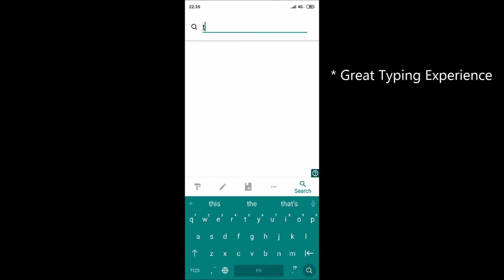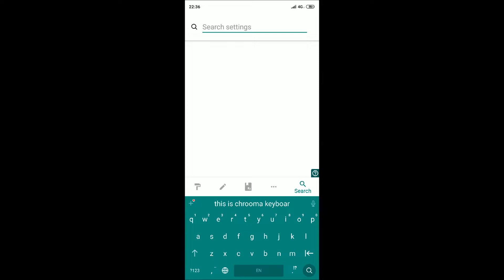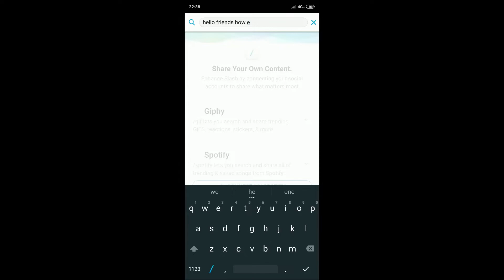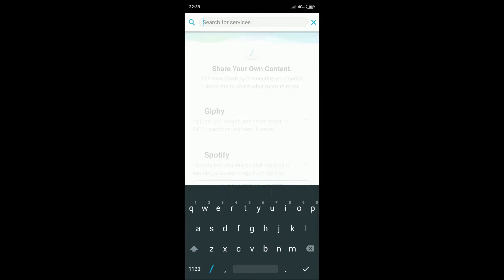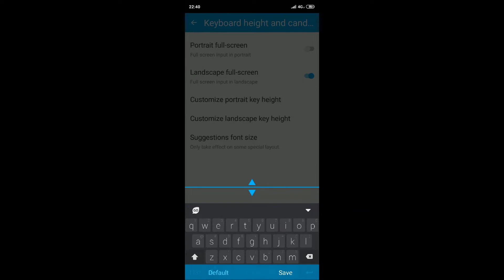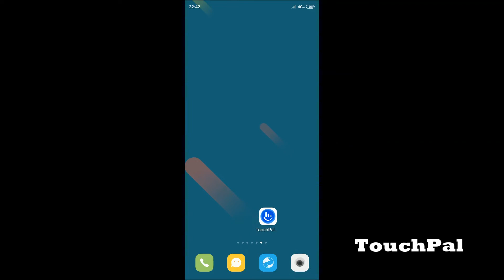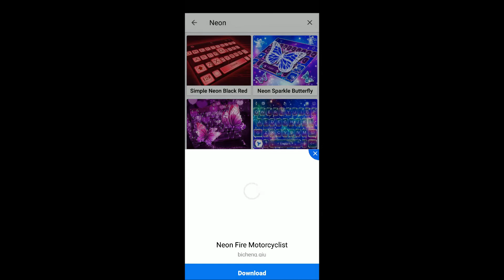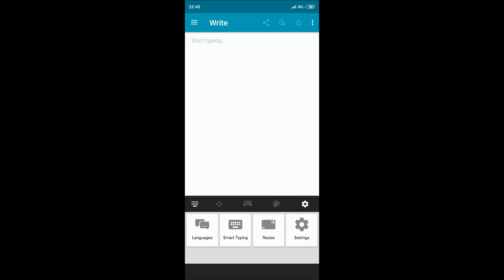Best Android Keyboards in 2019 - Most UnderRated Keyboards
Hey Guys...Here are the top Amazing Keyboards for android and its compatible with almost all the Xiaomi Smart phones.
Watch the video and make your choice and give your MI Smart phone a new cool and refreshing look with your new Keyboards .

1. Chrooma
2. Slash
3. Go
4. TouchPal
5. Ginger